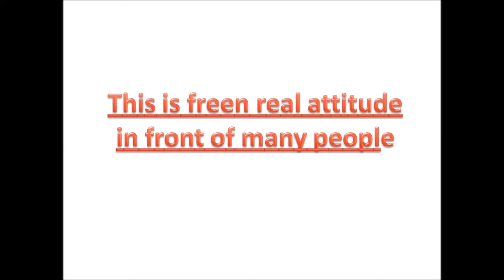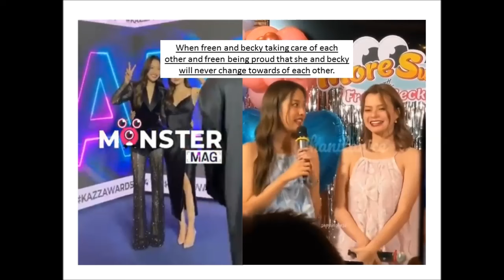What??? Freen and Becky exposing their future plan in life and freen's real attitude in front of????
Freen is always down to earth even now that she didn’t change a bit of her attitude towards her fans. She always grateful of  her fans for supporting her and becky.